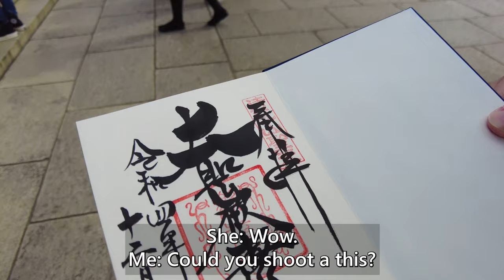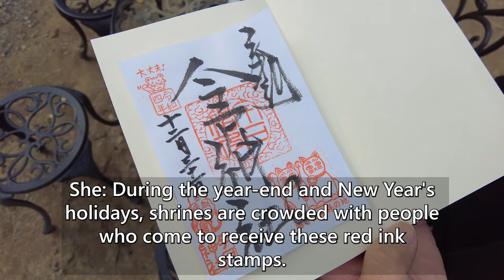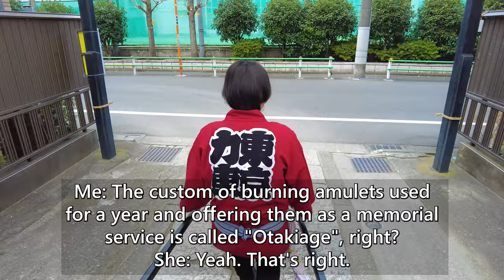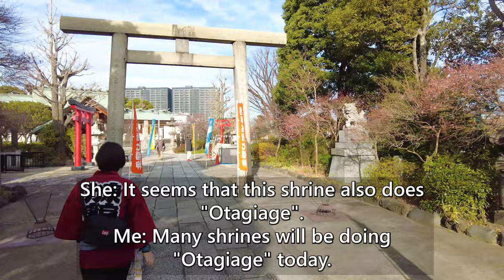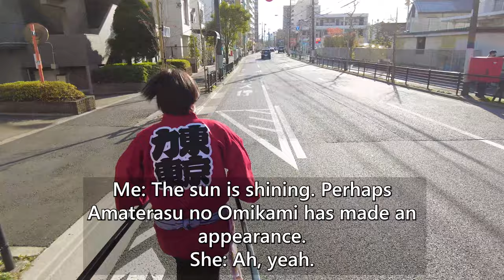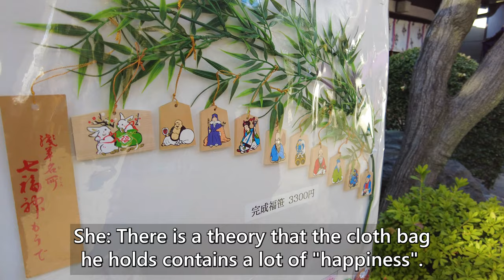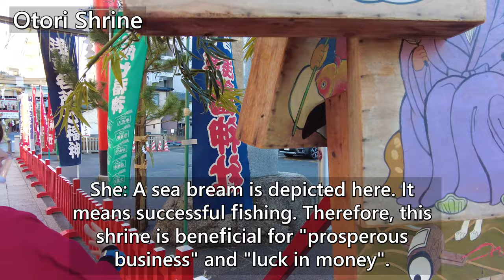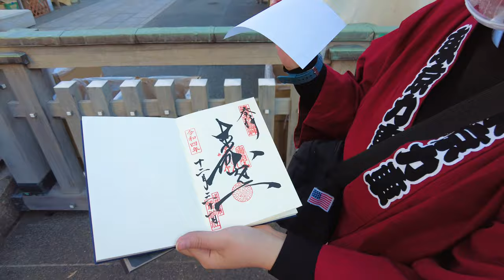A cute Japanese girl Yura-chan guided me the Seven lucky gods tour.😊| Asakusa,Tokyo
I took a rickshaw ride in Asakusa driven by a very cute girl driver, Yura-chan!
The day this video was shot was last year's New Year's Eve, and there were many decorations at shrines and temples in Asakusa that are only found at this time of year.
On this day, I asked Yura-chan to guide me on a tour of Asakusa's seven lucky gods.
We were able to visit many shrines and temples, and I hope you enjoy this video. 😊